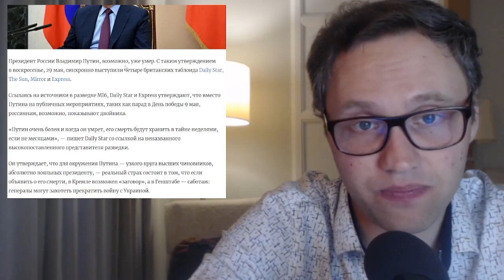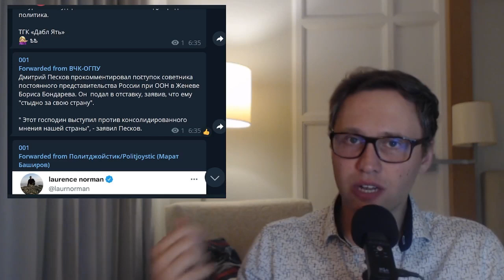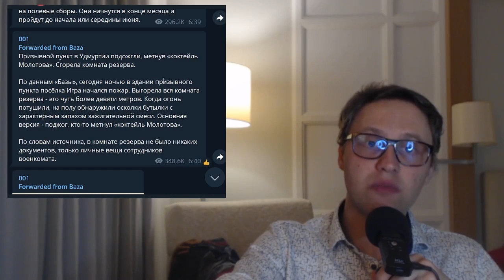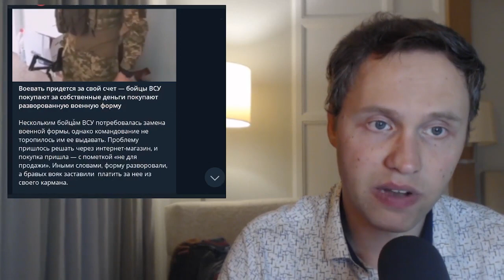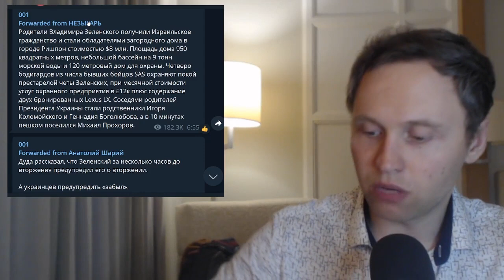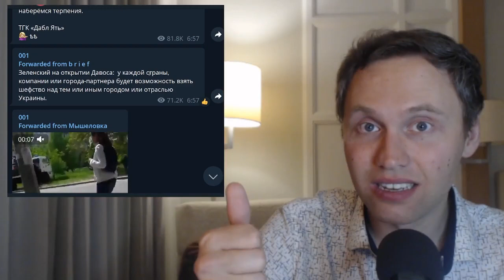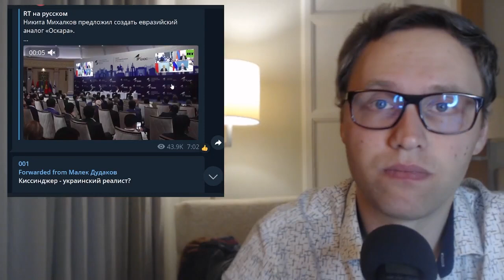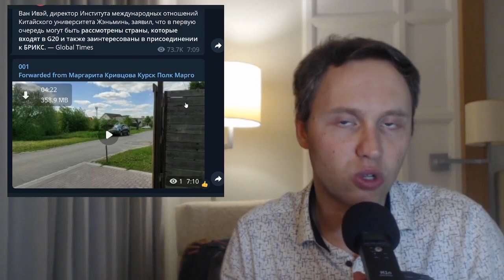Перелом в войне, вой пропаганды и предательство Запада - обзор новостей